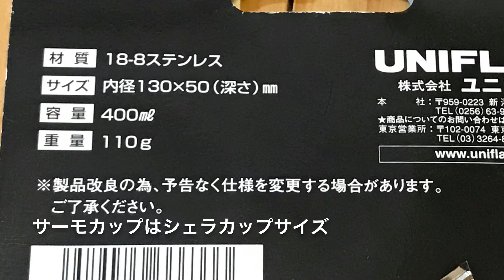ユニフレーム サーモカップ＆サーモプレート キャンプ道具紹介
ユニフレームのサーモカップとサーモプレートを購入。
（現行品はキャンプカップ、キャンププレートなのかな？）

固形燃料でほったらかし飯に挑戦してみました。

焦げ対策でクッキングシートを敷きましたが、結局焦げました(´；ω；｀)

今回は失敗の巻になってしまったので、今後再挑戦します｢(ﾟﾍﾟ)